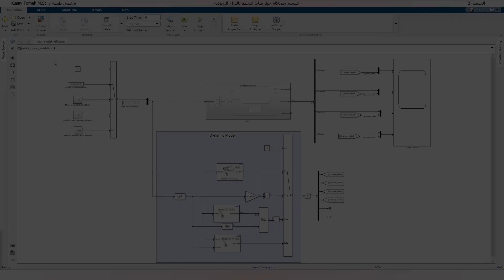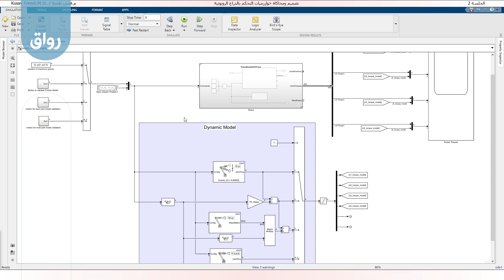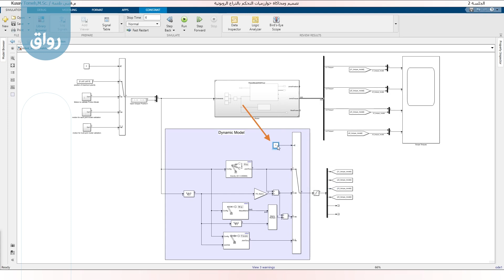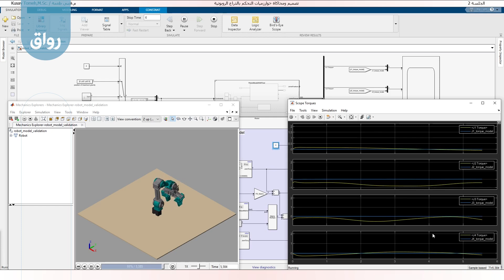رواق تصميم ومحاكاة خوارزميات التحكم بالذراع الروبوتية - 2 - 8